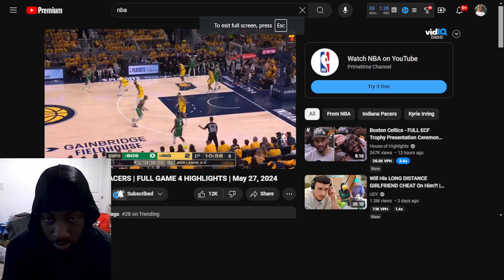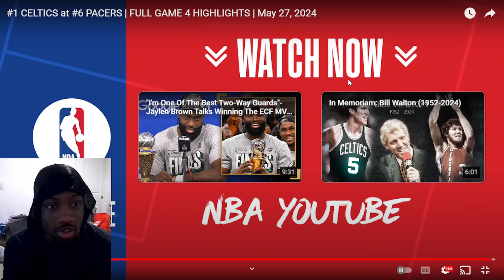CELTICS TO THE FINALS! dMillionaire REACTION to #1 CELTICS at #6 PACERS | FULL GAME 4 HIGHLIGHTS